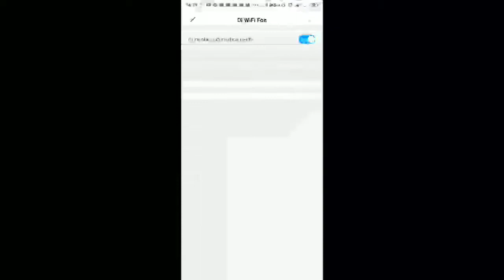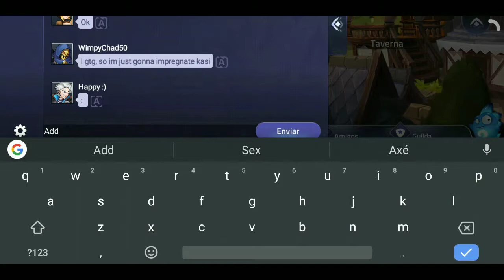Veio o Gord - MLA do zero - 18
Agora sim...

Ele é bom...

Só tenho que ver como vai ficar na comp...